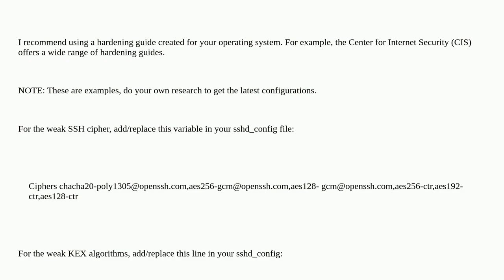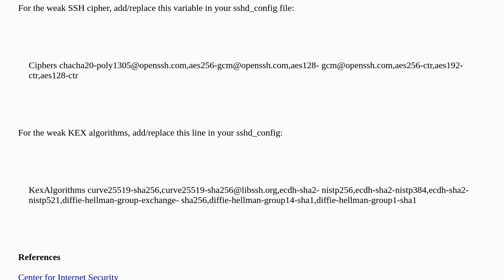Security: remediation for security related issues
remediation for security related issues

A special thanks goes out to the community

  audit